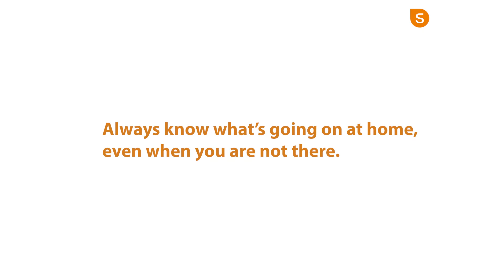Smartwares FSM-126 Wi-Fi Smoke alarm